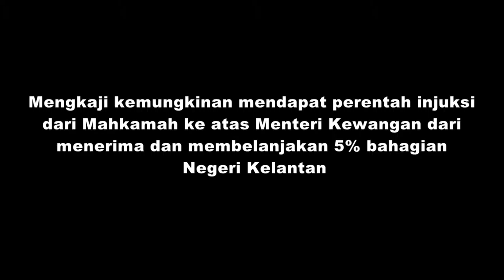Injuksi Terhadap Menteri Kewangan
Kerajaan Negeri Kelantan cuba untuk memfailkan injuksi terhadap Menteri Kewangan Malaysia dari menerima dan membelanjakan 5% daripada wang royalti petroleum milik Kelantan yang diberikan oleh Petronas.